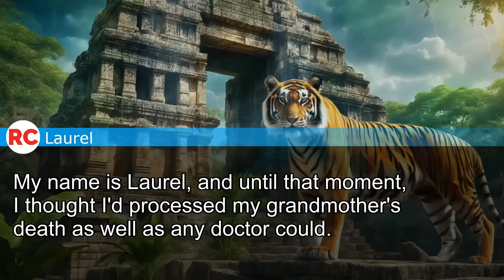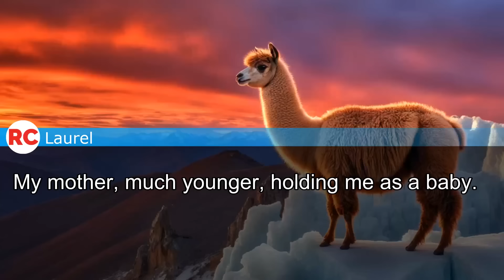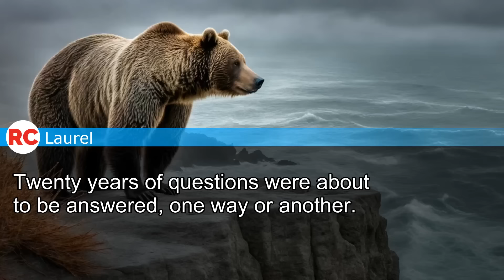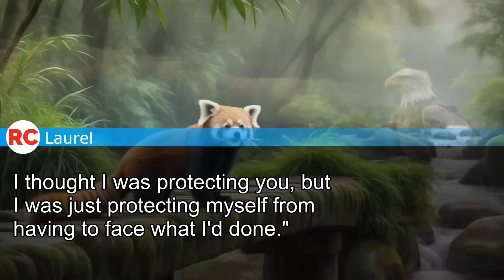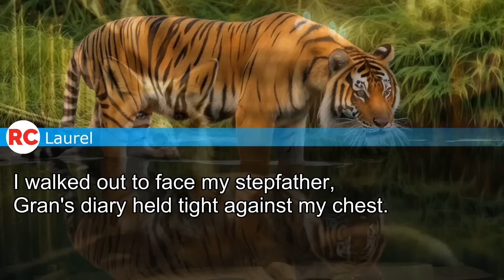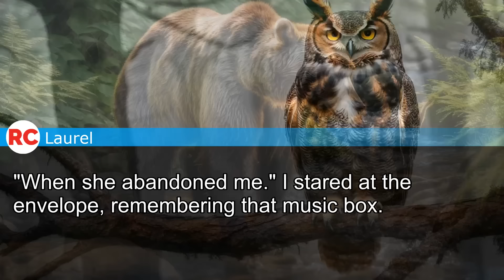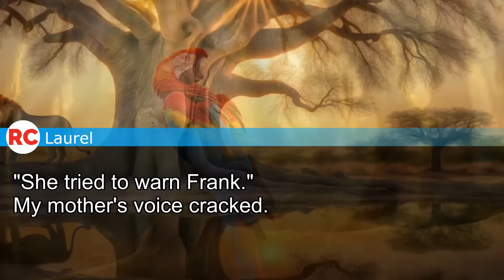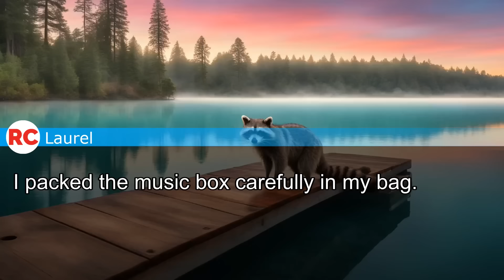My Mother Dumped Me Like Trash at 12, Now Crawls Back: 'Honey, Let's Discuss the Inheritance!'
My Greedy Mother Dumped Me Like Trash at 12, Now Crawls Back for Grandmother's Money: 'Honey, Let's Discuss the Inheritance!' but Gran's Diary Exposes Her Secret...
She'll Wish She Never Came Back!